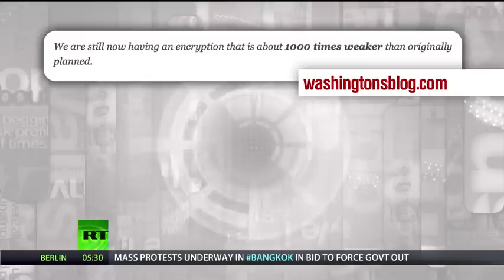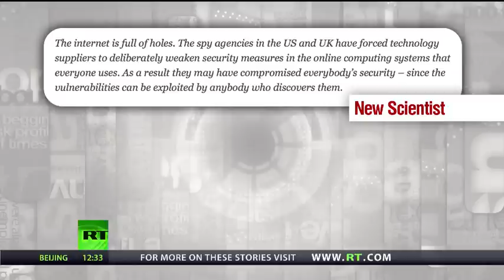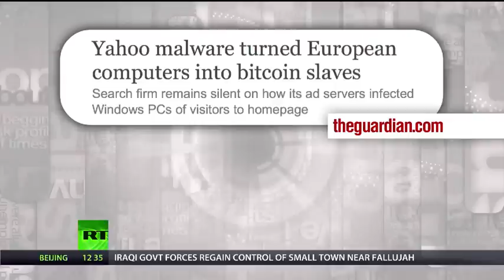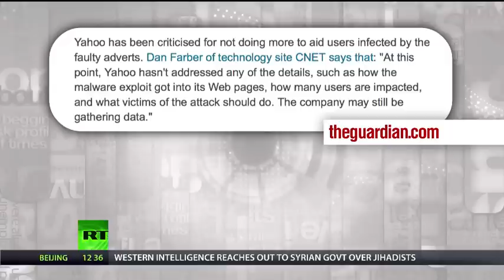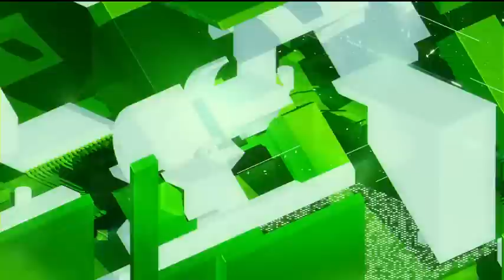Keiser Report 550 - Pimping USA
In this episode of the Keiser Report, Max Keiser and Stacy Herbert discuss the pimps from the Pacific Northwest of America who claim to have no idea just how dangerous their products are to innocent bystanders -- like the backdoors in Skype which are dangerous weapons against Constitutional rights or the holes in the internet which leave it vulnerable to malware that turns users into bitcoin slaves. In the second half, Max interviews Arjen Kamphuis about tinfoil as the new black and intelligence agency click fraud as the new payment system for co-operation with corporate and industrial espionage.